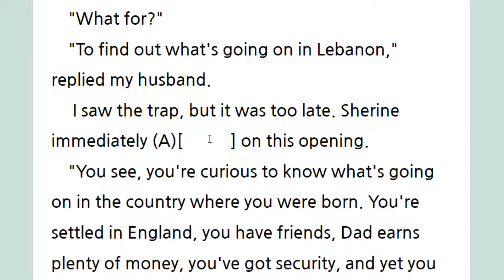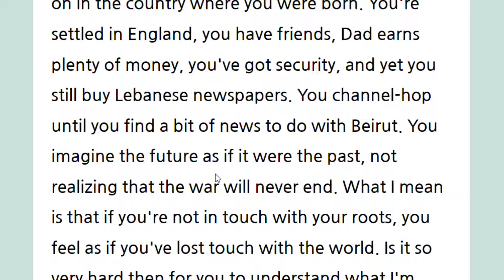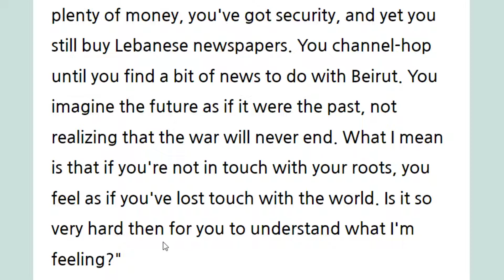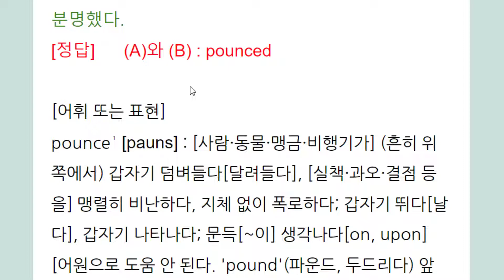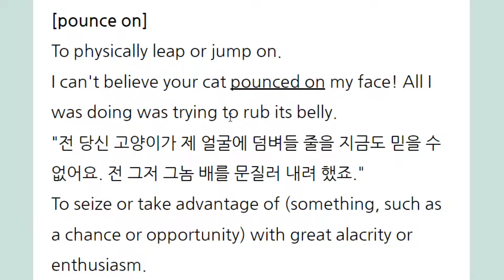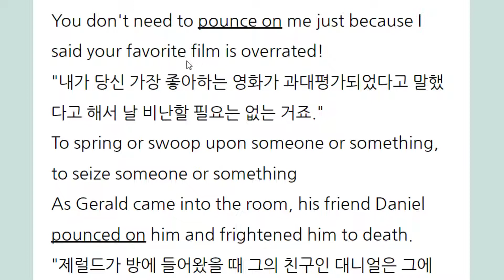pounce on 아래로 덤벼들다, 이용하다, 생각나다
leap on, jump on
draw on
hit upon